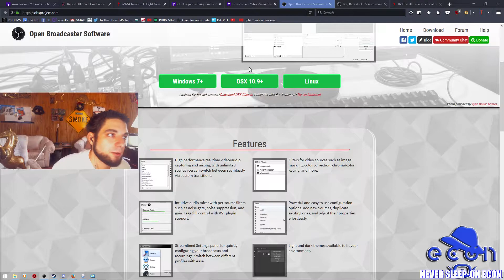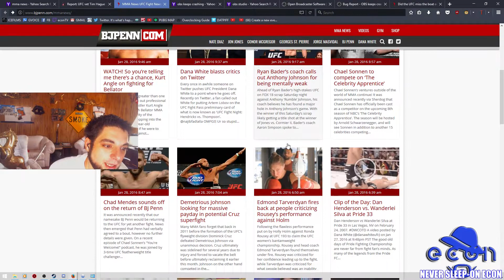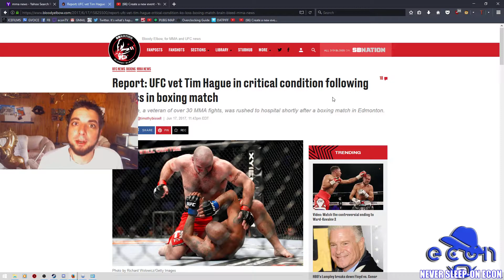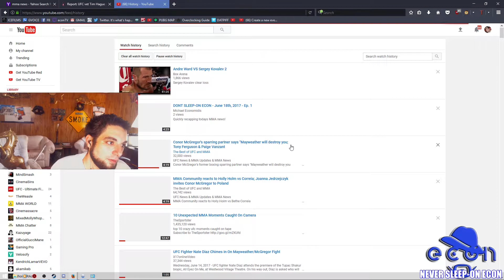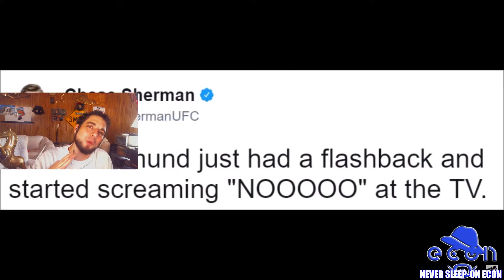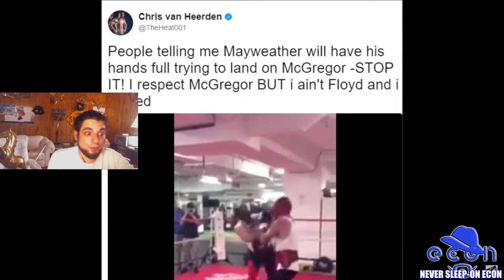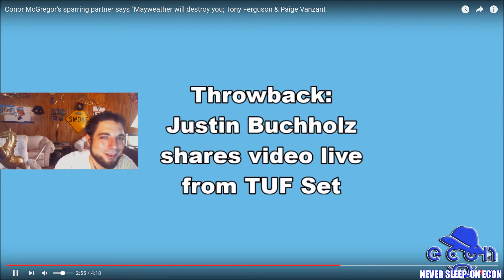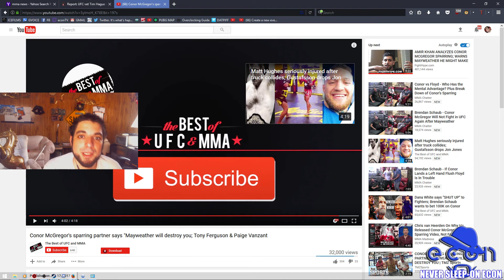Never Sleep-On ECON! [Ep. 01] - MMA & Sports News - 06/18/2017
Every morning I go over the best of MMA News, Gaming News, Sports and pretty soon will have guest! All Feedback is welcomed, I hope you enjoy it!